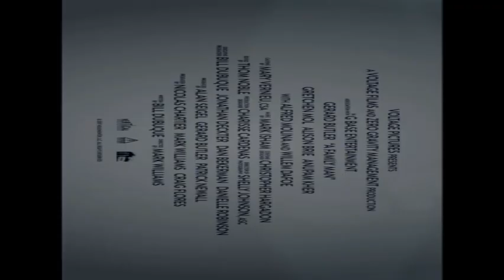A Family Man Trailer 1